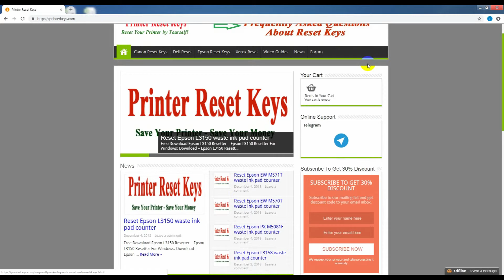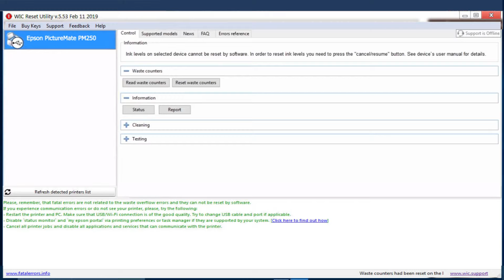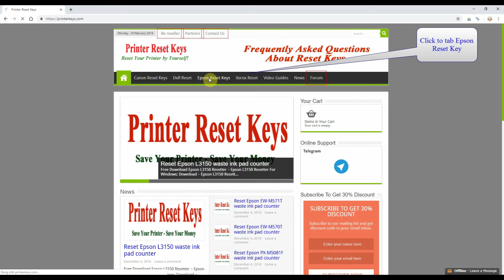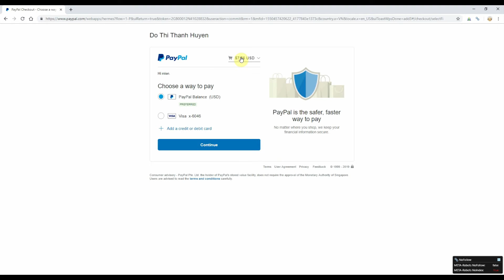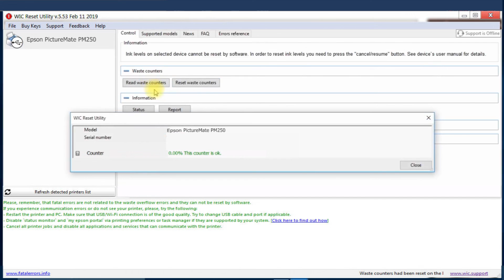Reset Epson PictureMate PM250 Waste Ink Pad Counter